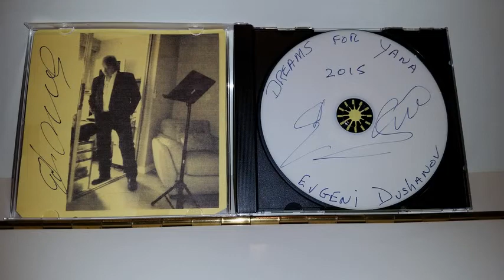Евгени Душанов Evgeni Dushanov Man of La Mancha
Evgeni Dushanov and Yanas Falcon Studio -YD&ED&RB-ENTERTAINMENT

Cover Man of La Mancha